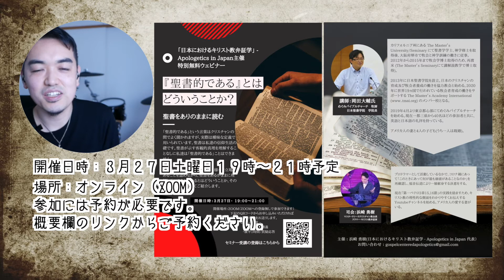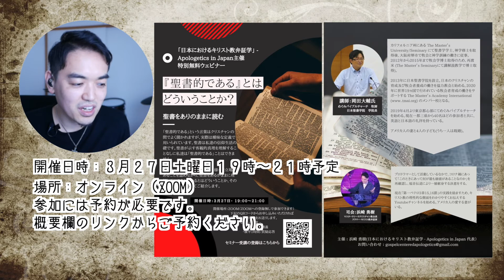Vlog #4「何を伝えるのか？」と「どのように伝えるのか？」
Apologetic Drummerが初セミナー開催します。

日時：3月27日土曜日19時〜21時（予定）
場所：オンライン（ZOOM）
ゲストスピーカー：岡田大輔氏
内容：前半1時間は岡田大輔氏に話ししていただき、後半は質疑応答の時間にしたいと思います。

参加方法：要予約です。こちらからご予約ください
後ほどZOOMのリンクをお送りします。

岡田大輔氏のプロフィール
カリフォルニア州にある The Master’s University/Seminary にて聖書学学士、神学修士を取得後、大阪府堺市で牧会と神学訓練の働きに従事。2012年から2015年まで牧会学博士取得のため、再渡米 (The Master’s Seminaryにて講解説教学で博士取得)。

2013年に日本聖書学院を設立。日本のクリスチャンの育成及び牧会者養成の働きを協力教会と始める。2020年に世界19ヵ国で行われている牧会者育成の働きをサポートする The Master’s Academy International のメンバー校となる。

2019年4月より東京都心部にてめぐみバイブルチャーチを始める。現在一都三県から40名ほどの参加者と共に、英語と日本語の礼拝を持っている。

アメリカ人の妻と4人の子ども(うち一人は既婚)。

【自己紹介】
はじめまして！クリスチャンドラマーの浜崎勇樹です！
このチャンネルでは、「キリスト教の理性的側面をわかりやすくお伝えすること」をテーマに動画を配信しております！
みなさんのキリスト教に対する疑いが少しでも解消することができますように！質問はいつでも受け付けています。コメント欄でもメールでもいつでもご質問ください！

「神は、実に、そのひとり子をお与えになったほどに世を愛された。それは御子を信じる者が、一人として滅びることなく、永遠のいのちを持つためである。」ヨハネの福音書　3章16節
「“For God so loved the world, that he gave his only Son, that whoever believes in him should not perish but have eternal life.」John 3:16 ESV

【Support】
このミニストリーへのご支援は下記からお願いします。